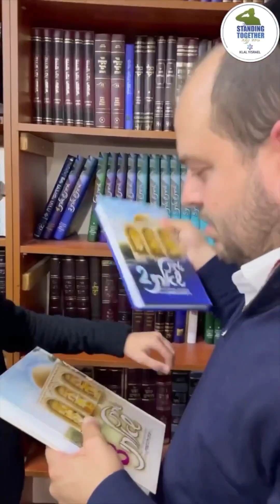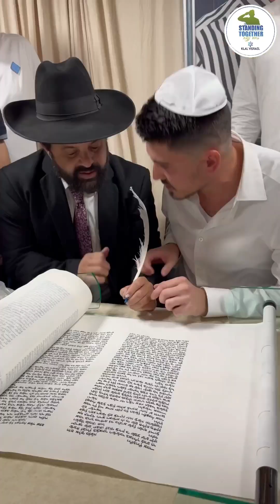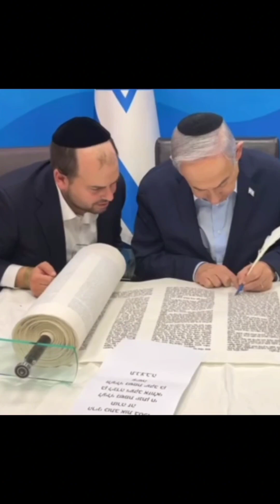מפתיע חיילים פצועים עם אייפון חדש - Giving Away IPhones To Israeli Soldiers ❤️💪🇮🇱